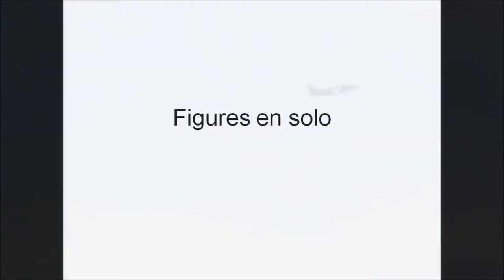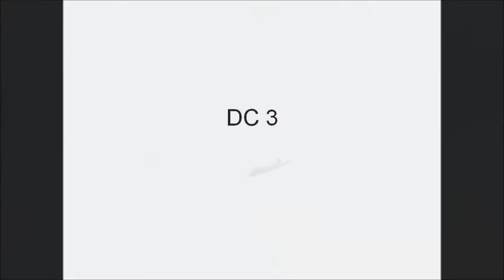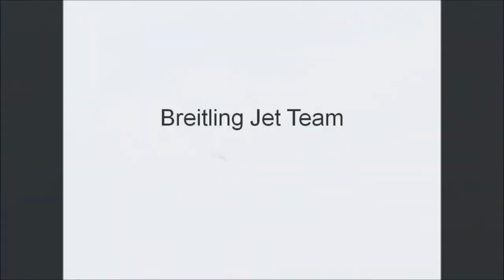Meeting aérien Toulon 2011.wmv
Quelques vues des présentations et acrobaties du traditionnel meeting aérien de la ville de Toulon, le 14 août 2011, avec notamment un DC3 d'Air France, un Spitfire, la Breitling Jet Team, la Patrouille de France.